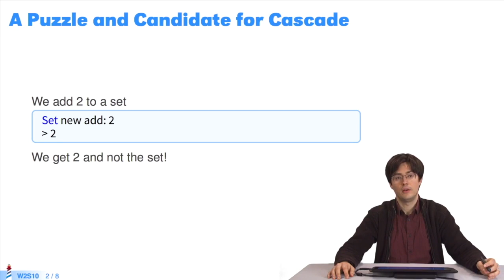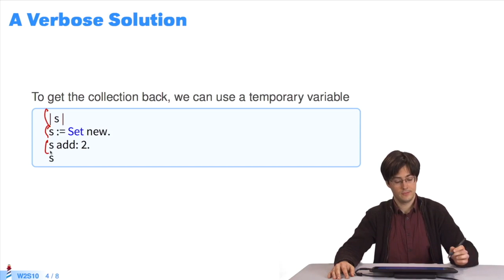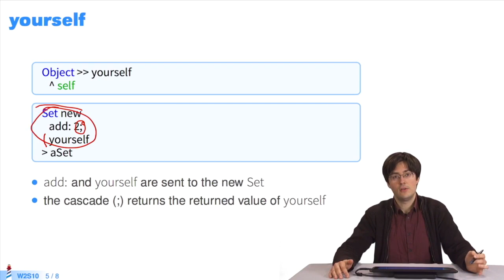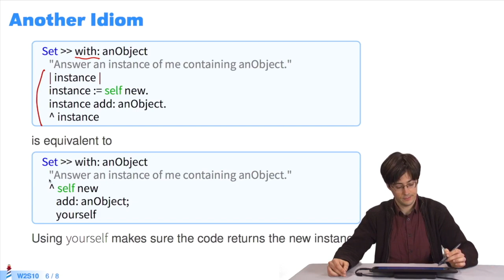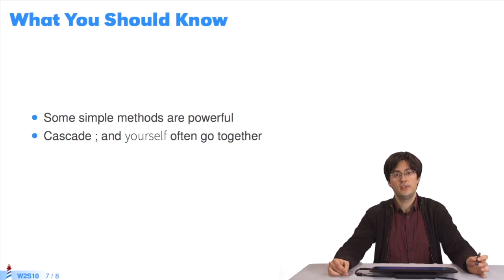🐥 Yourself [W2S10-EN]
Mooc "Immersive Object Programming with Pharo" - English voice over

Pharo is a pure dynamic and reflective object programming language inspired by Smalltalk. Pharo offers a powerful environment with unique features It focuses on simplicity (full syntax on a postcard) and immediate feedback.

This video is part of the Pharo mooc Videos have been tagged according 5 profiles: Newbie 🐥, Web 🌐, OO programming 🎁, Xpert 🌶 and Black Magic 🔮.

You can find subtitles in French, English, Japanese, Spanish.

Identification: C019SD W1 S10 v1 - EN